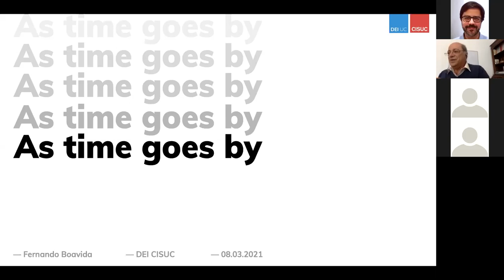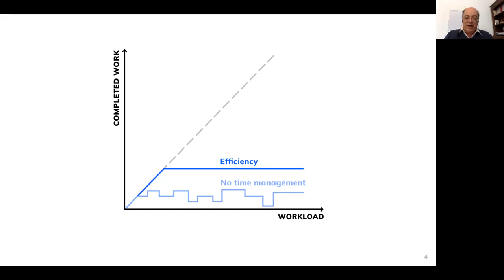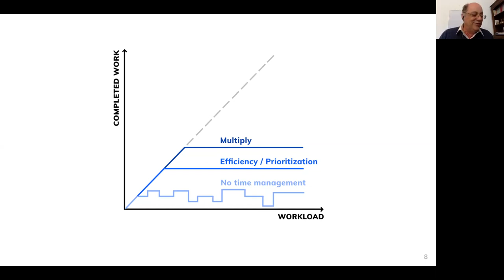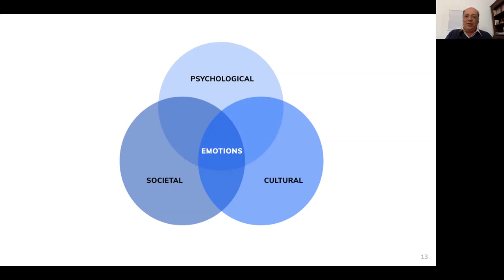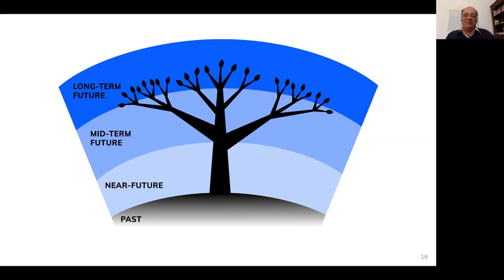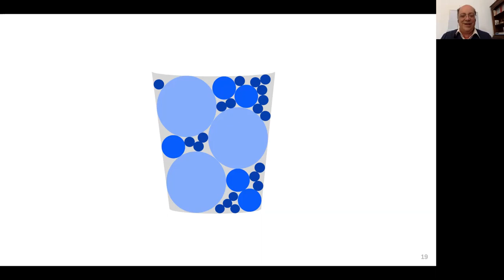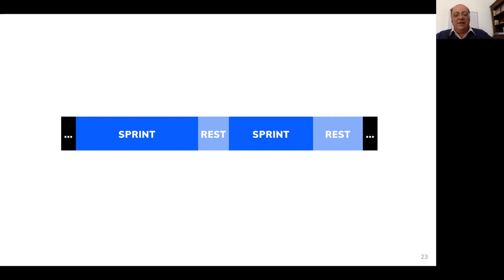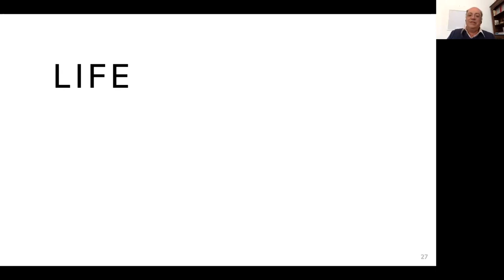Talk "Plan, Prepare, Present" by Prof. Fernando Boavida